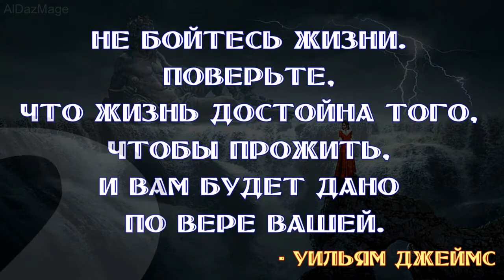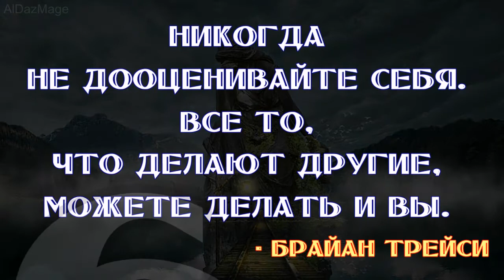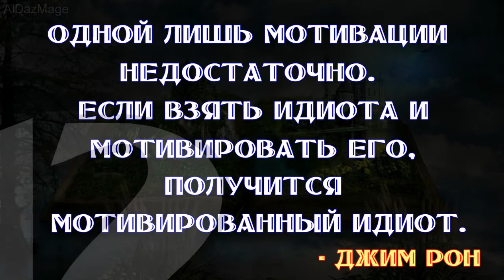12 Цитат для Мотивации. --- 1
Мотивация – это система внутренних и внешних мотивов, заставляющих человека поступать определенным образом.